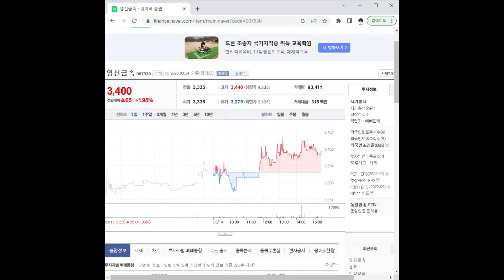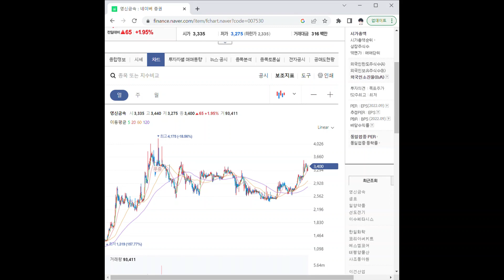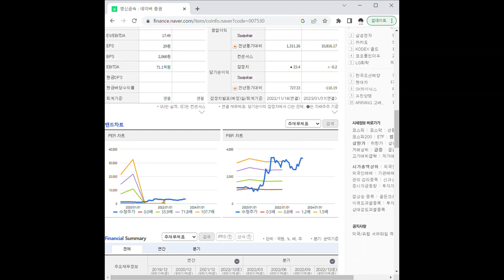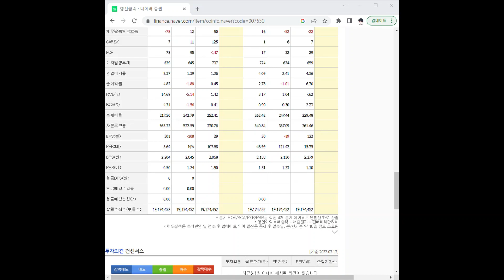007530영신금속 주가 전망 및 차트 분석